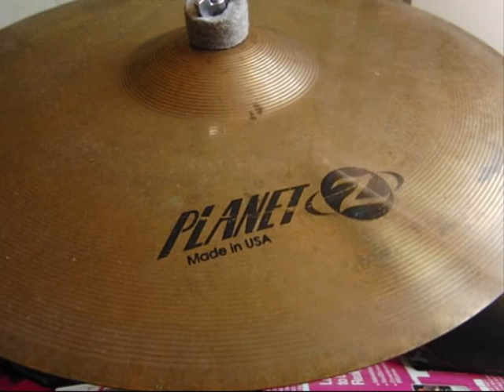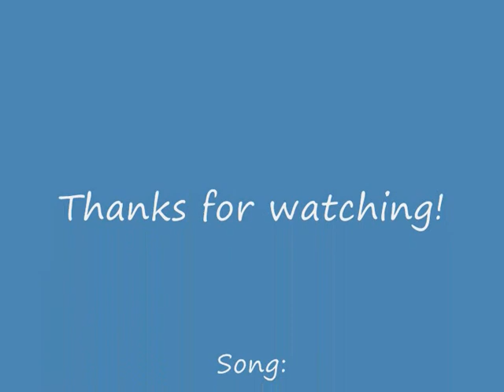Chode Patrol- Chasing Cows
This is our version of Chasing Cars by Snow Patrol (which does not belong to us silly Music licensing people!)
It's a music video that me and my friends made around the song. I wanted to change the words when it said 'Chasing Cars' but I only have one audio track on WMM. And no we weren't being cruel to the cows, when the footballs were kicked they intentionally missed by a long way. We never got very near to them either. Enjoy!